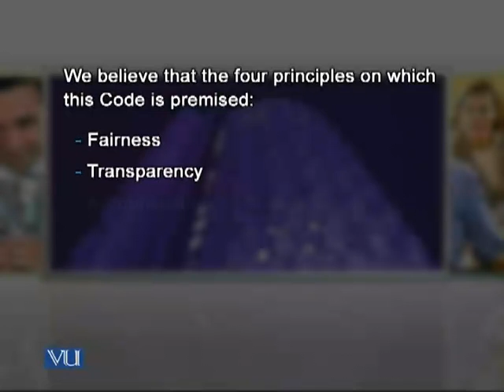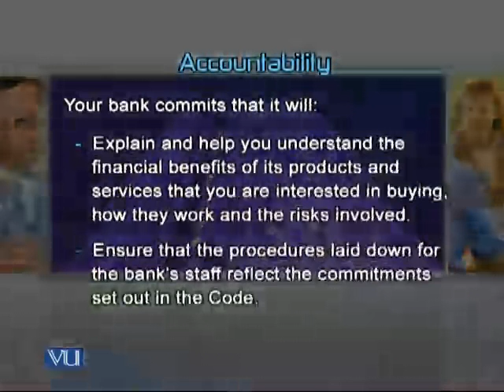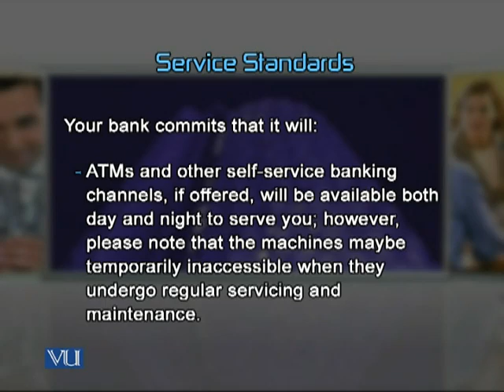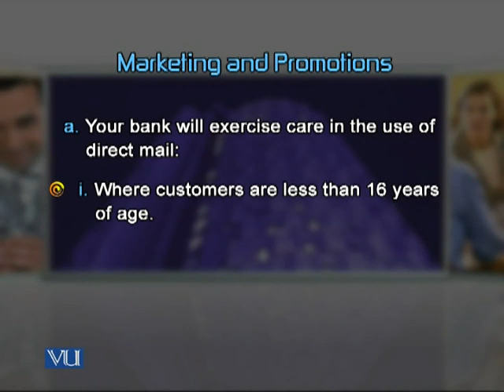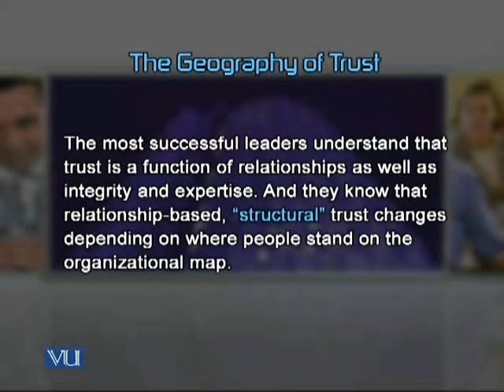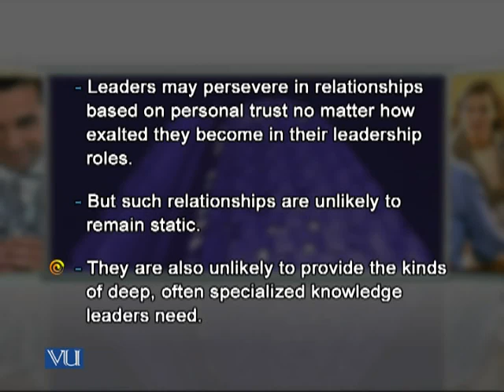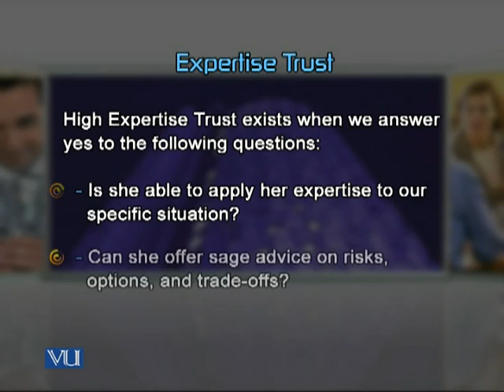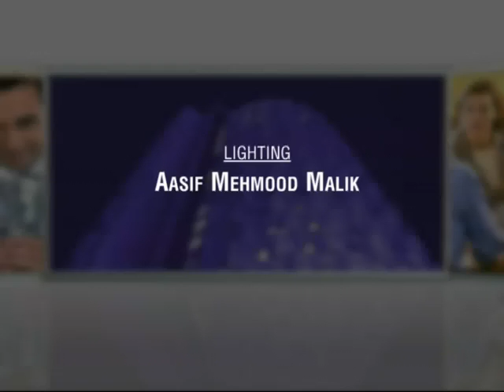BNK603_Lecture14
BNK603 Consumer Banking